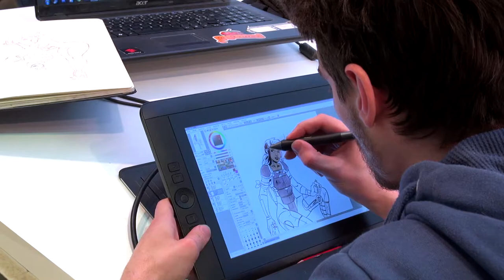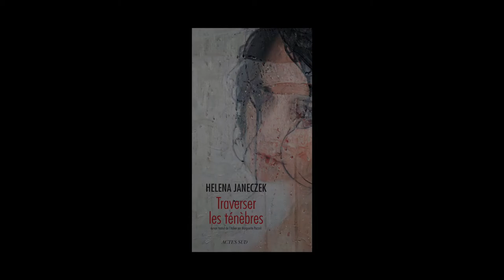Helena Janeczek - Traverser les ténèbres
A l'occasion de la Foire du Livre de Bruxelles 2015, Helena Janeczek vous présente son ouvrage "Traverser les ténèbres" aux éditions Actes Sud.
Roman traduit de l'italien par Marguerite Pozzoli.